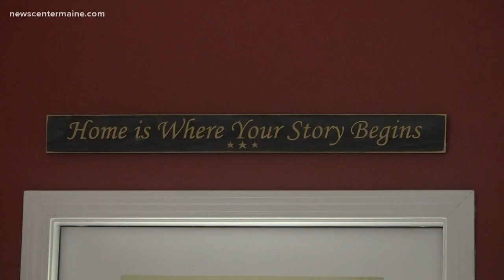A woman's home transformed into nursing facility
One woman in Holden cares for the elderly from the comfort of her own home.